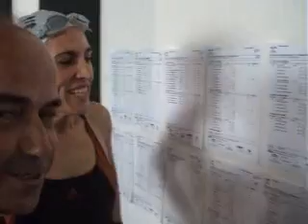Comienzo de la Jornada de Clausura, Open Jerez 06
Inicio de la Jornada de Clausura celebrada el domingo por la mañana